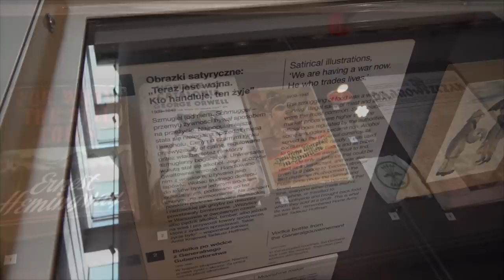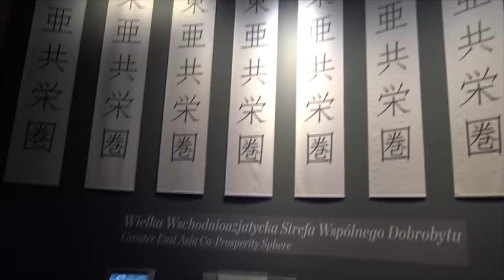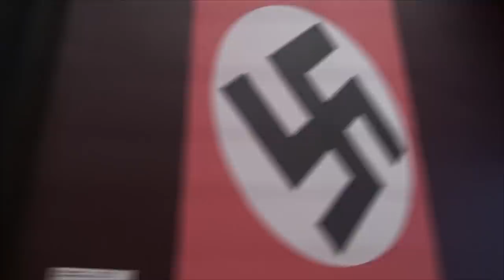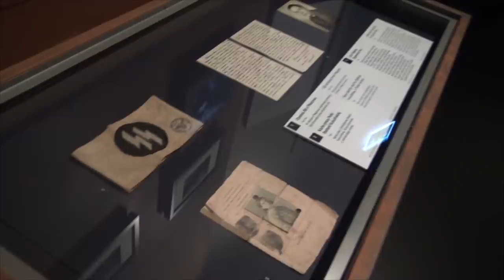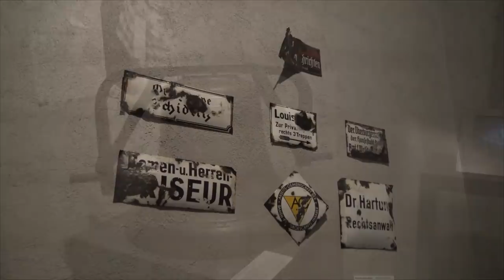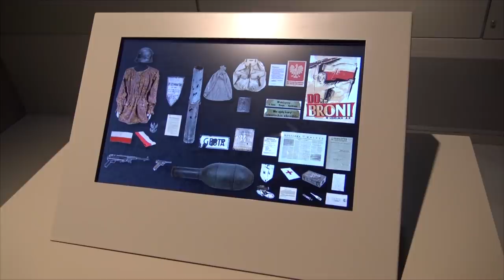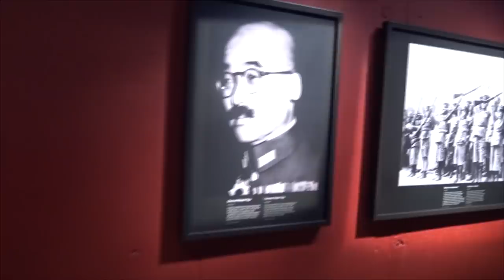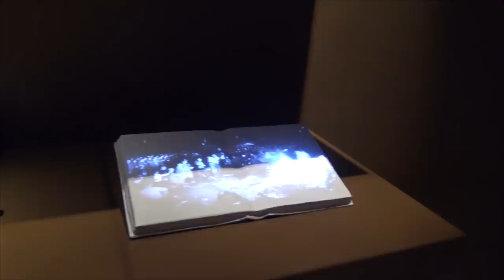Muzeum II Wojny Światowej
Dziękuje za waszą uwagę. W intro muzyka z "Byliśmy żołnierzami". Poniżej daje dwa linki do pierwszego oraz drugiego filmu kończącego wystawę stałą w muzeum II wojny światowej w Gdańsku.